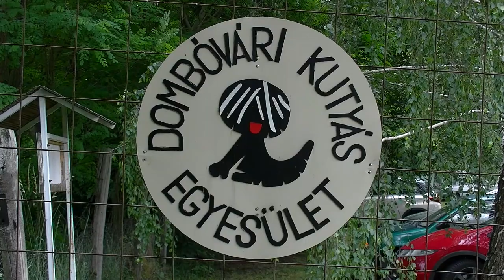Dombóvári Kutyás Egyesület 20200622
A Dombóvári kutyás egyesület már 1968 óta működik. Céljuk: olyan kutyák nevelése, akik bármely helyzetben megállják helyüket, és jól viselkednek. Van, aki csak az otthoni illemszabályokat sajátítja el, míg mások őrző-védőkké válnak. Itt ember és kutya is jól érzi magát, és életre szóló barátságok köttetnek